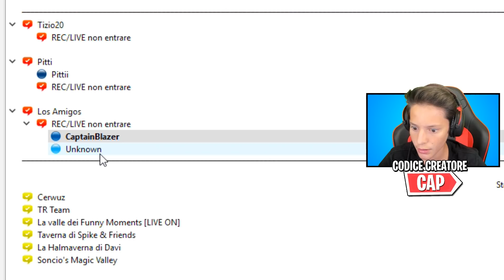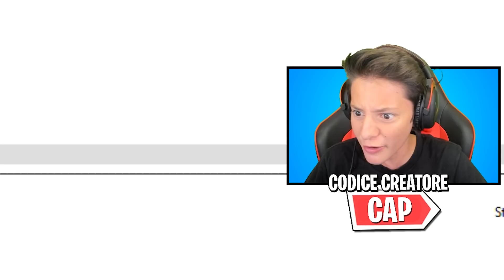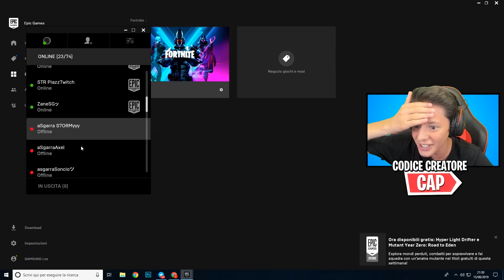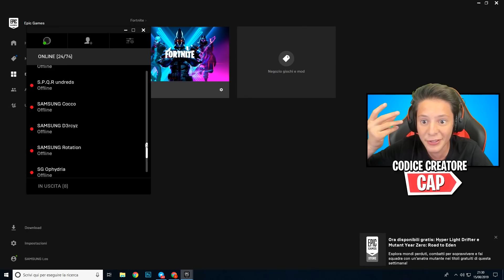HO HACKERATO L' ACCOUNT di uno YOUTUBER FAMOSO! 😈 Fortnite ITA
È veramente successo, un certo "unknown" è riuscito ad hackerare l'account di fortnite di uno youtuber famoso, los amigos!!

► CONFIGURAZIONE PC ◄
♦️ i7 8700

► STREAMING ◄
♦️ Fibra TIM 100 Mega (21 Mega in Upload)
♦️ OBS Studio